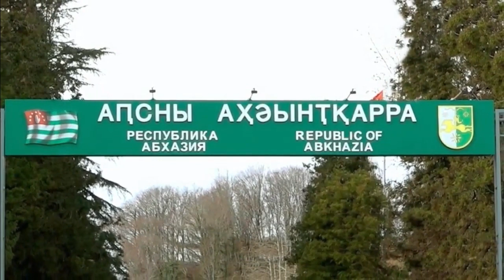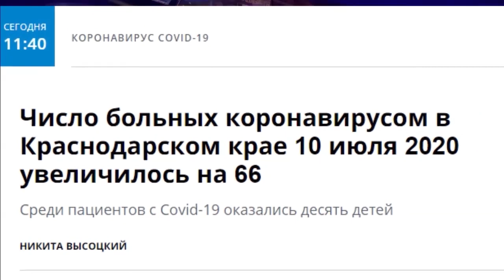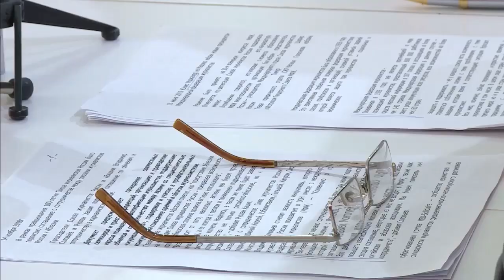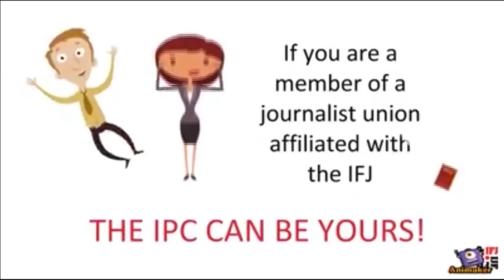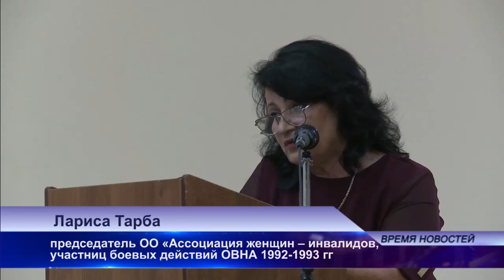ВРЕМЯ НОВОСТЕЙ от 10 07 2020